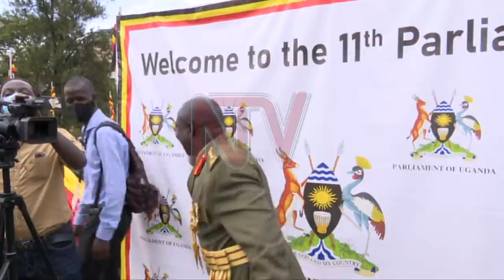Rwenzururu kingdom reacts to Lt. Gen. Elwelu’s comments on the 2016 Kasese clashes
Human Rights Defenders have cautioned the Commander of Land Forces Lt. Gen Peter Elwelu about his remarks on the Kasese clashes of 2016 where more than 100 people were killed.

After he was sworn in as a UPDF Representative to the 11th Parliament on Tuesday, Elwelu said the people who died when joint security forces raided the Rwenzururu palace deserved what they got.

Elwelu’s statement has raised concern among the people of Kasese and leaders in the Rwenzururu kingdom.